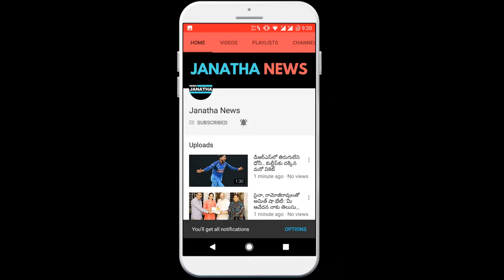హోంబిగ్ బాస్ 2: నెక్స్ట్ కెప్టెన్ ఎవరు.. గీతామాధురి, దీప్తి సునైనా మధ్య హోరాహోరీ!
HomeBig boss 2 Who is the next captain Who is the captain of the big boss 2 everyday Another crucial event is going on in the upcoming episode. The new boss of the big boss house is going to be appointed. Samrat is the captain of the house till now. This time it's going to be a chance for female contenders. Geetha Madhuri and Deepthi Sunina are in the race for the two budding captain in the competition. Both of them are trying hard to become captain. The promo promotions are released today.    Geetha Madhuri, Deepthi Sunaina Election Campaigning Campaign is being held for the electorate of the electorate. The members of the team will explain what will happen to the captain. Whatever is the type of slogan chosen for the publication of the slogan, "no matter what justice, virtue and fact is not true". The Deepa Sunina Slogan 'is the change in exchange for the change in the exchange'. Geetamadhari says you do not have to influence me by voting for me. The fun question is that Babu's giggling question is about how you can get Geeta Madhuri and Deepthi Sunaini funny. The song replied that the captain's toilet did not ask if we could use it. A related episode is going to be aired today. source filmibeat.com

JANATHA NEWS !!